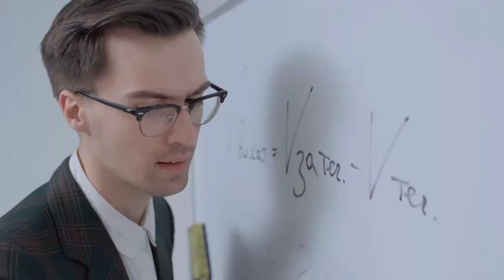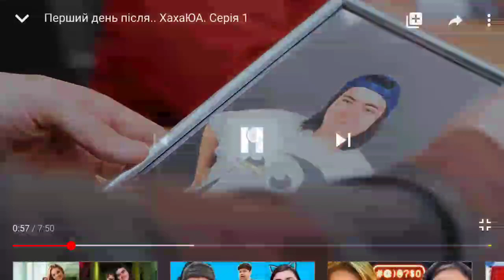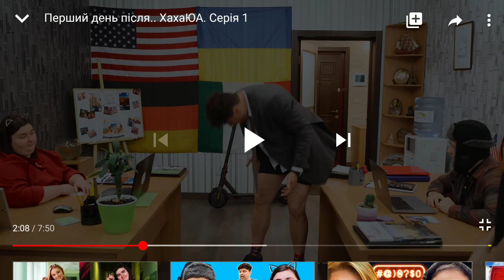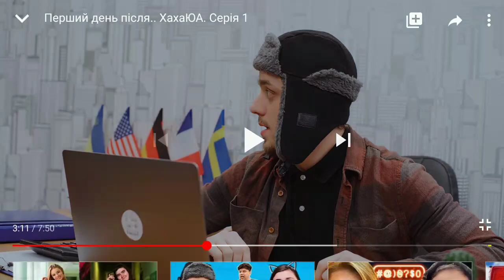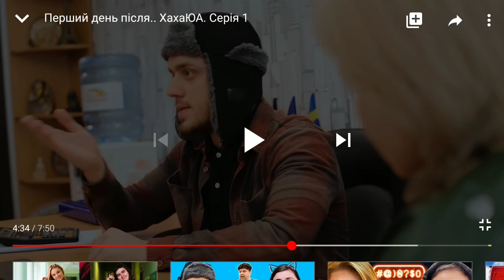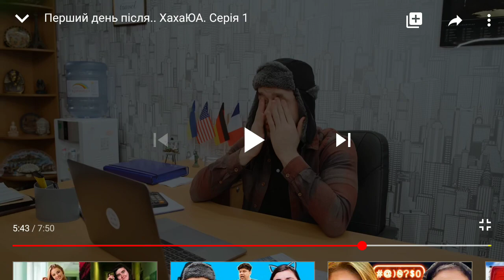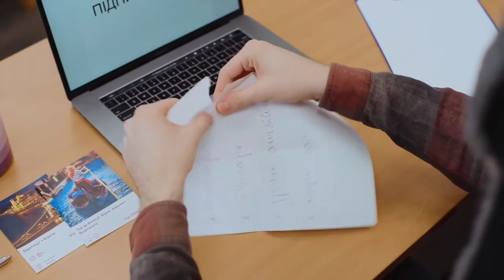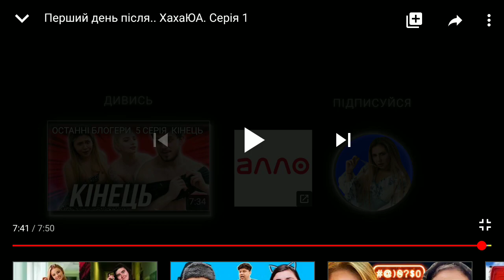Я не хотів, але ОГЛЯД на першу серію ХАХАЮА... Що краще - бутерброд з лайном чи цей серіал?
Якщо що я Інґвар Ґ'їк

Перший день після.. ХахаЮА. Серія 1 - оглянуто! Чи буду дивитись далі... Не впевнений, це низькоякісне лайно, яке робиться невідомо для кого і я сподіваюсь, що з часом вони почнуть робити щось адекватне а я за це, навіть, зможу їх похвалити